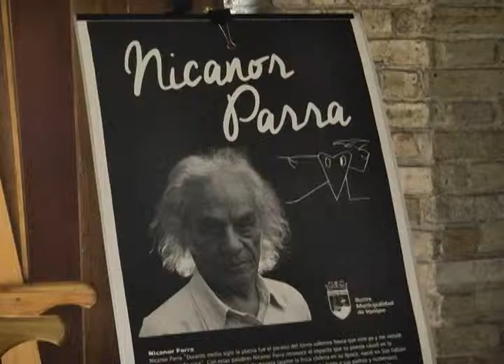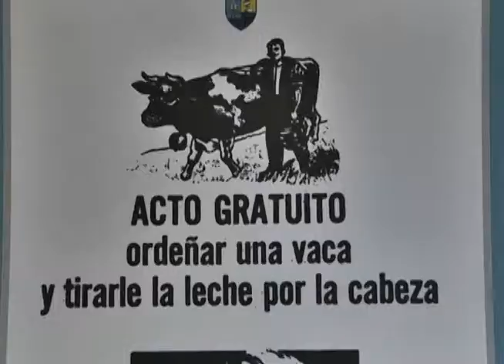EXPOSICIÓN DE NICANOR PARRA EN EX ADUNA